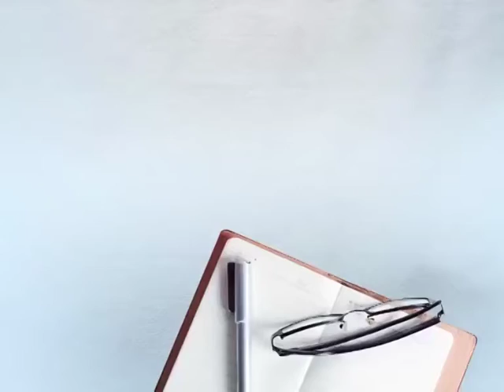GHG ਖਾਲਸਾ ਕਾਲਜ ਦੀ SHOOTING RANGE 'ਤੇ ਹੁਣ ਤੁਸੀਂ ਵੀ ਸਿੱਖ ਸਕਦੇ ਹੋ ਨਿਸ਼ਾਨੇਬਾਜ਼ੀ